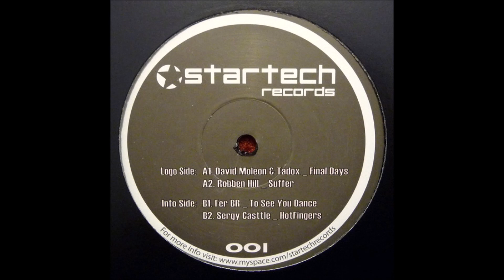Robben Hill - Suffer (A2) [STARTECH001]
Various - 001 EP
Label: Startech Records ‎– STARTECH001
Format: Vinyl, 12"
Country: Spain
Released: Dec 2009
Genre: Electronic
Style: Techno
TRACKS
A Side
David Moleon & Tadox - Final Days
Robben Hill - Suffer
B Side
Fer BR - To See You Dance
Sergy Casttle - Hot Fingers